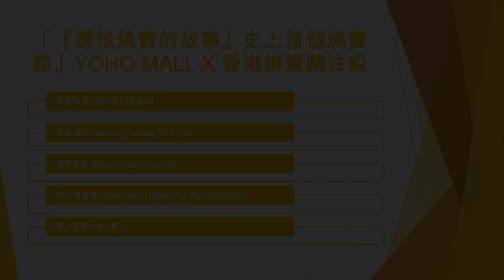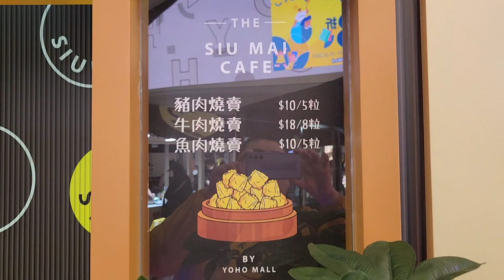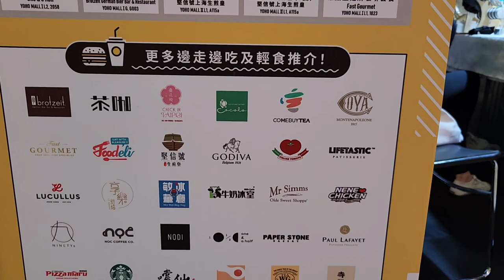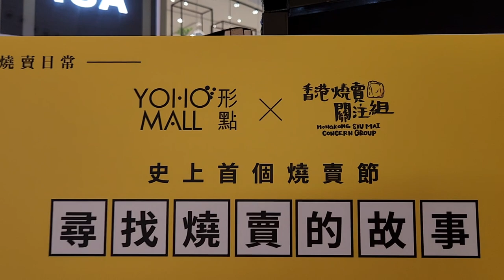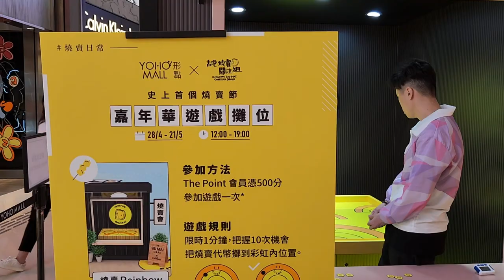「『尋找燒賣的故事』史上首個燒賣節」YOHO MALL X 香港燒賣關注組 - 2023年04月28日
錄影日期:2023年04月28日
錄影器材:Samsung Galaxy S22+ 5G
剪輯軟件:iMovie (Apple macOS)
影片解像度:1920x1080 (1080p,Full High Definition)
影片長度:6分0秒